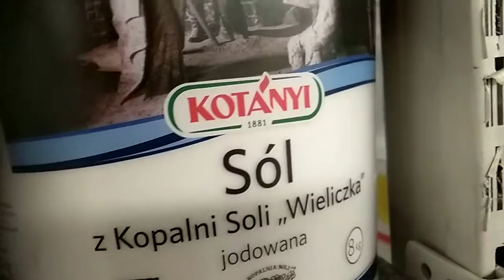2019.01.27 Polska kraj istniejący tylko teoretycznie-PP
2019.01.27 Polska kraj istniejący tylko teoretycznie-PP